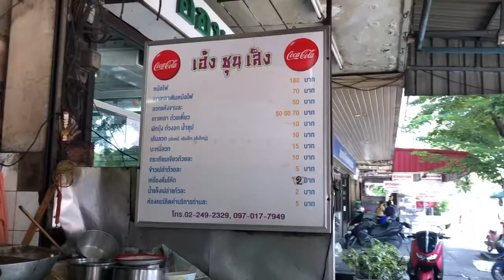Thai Beef Hot Pot Famous Street Food in Bangkok! - HENG CHUN SENG - Thailand Street Food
This is my first very first try to create a video on Youtube.